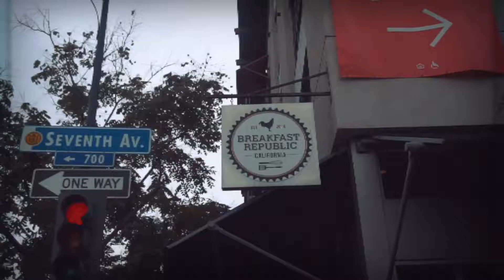Vegan Breakfast Republic with Ashley Sprankles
The Breakfast Republic in San Diego with Ashley Sprankles